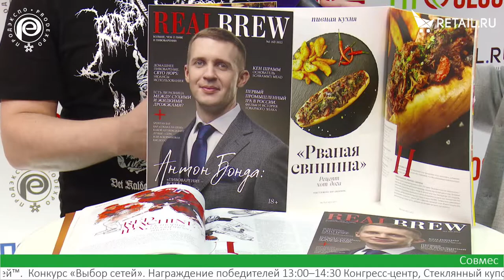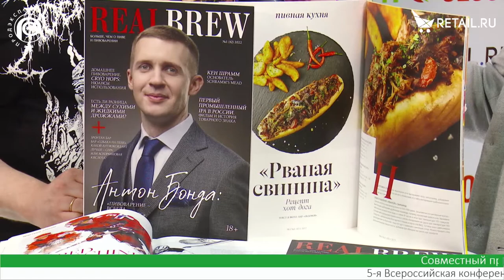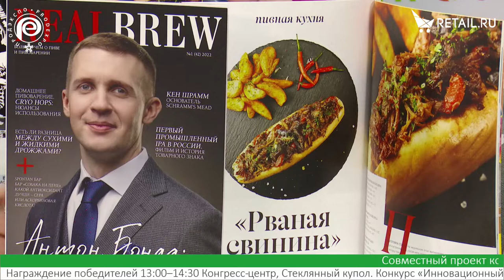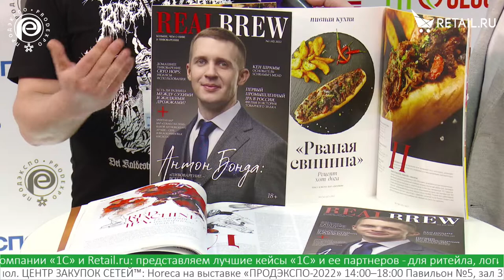Вадим Титов - Knightberg brewing на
Вадим Титов, Knightberg brewing, о журнале, посвященном крафтовому пиву